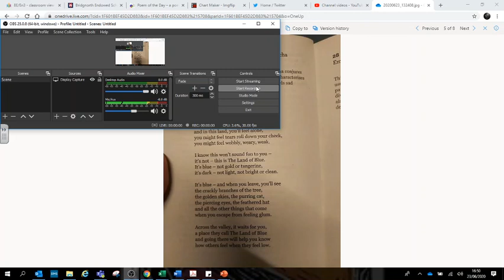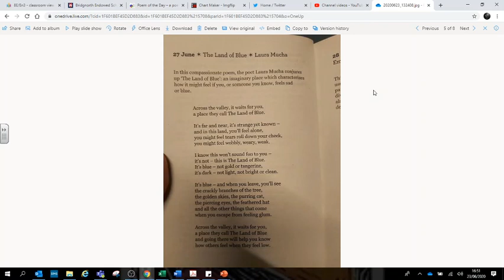27th of June Poem of the day The land of Blue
27th of June Poem of the day The land of Blue